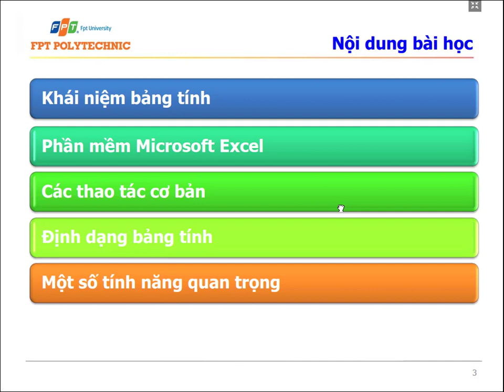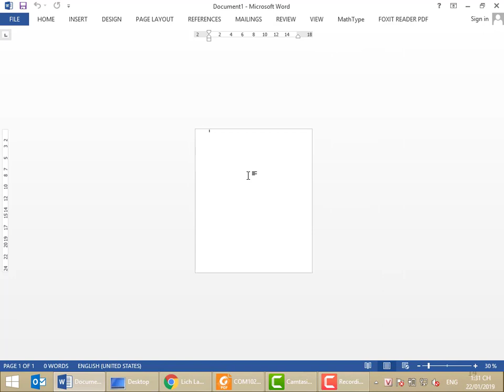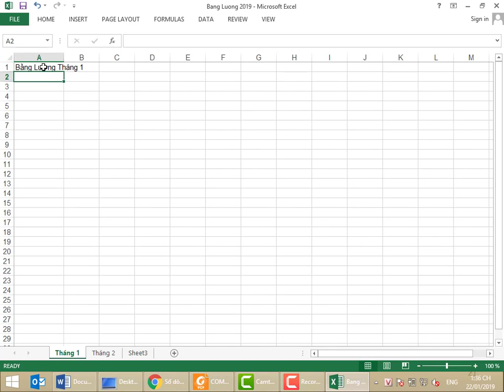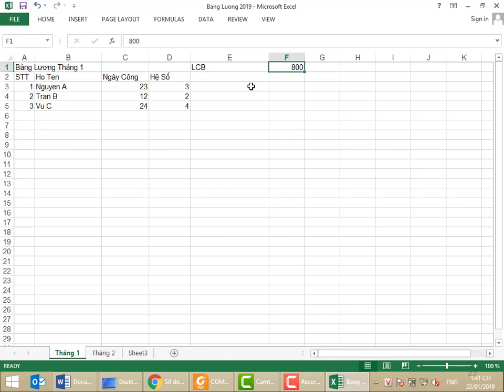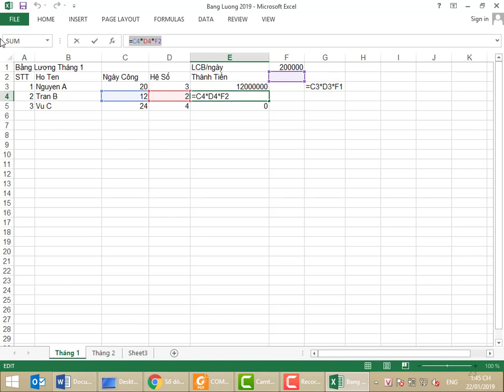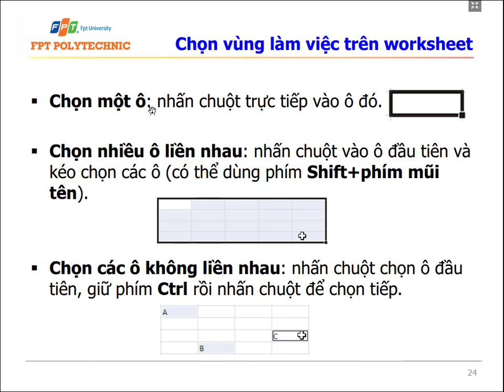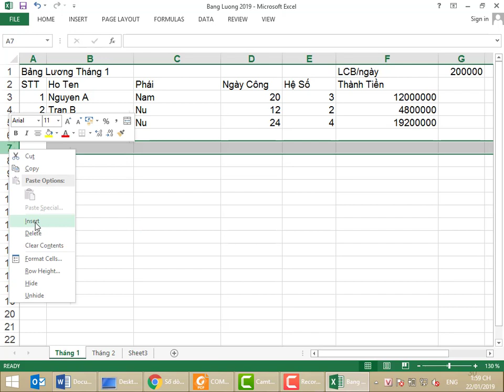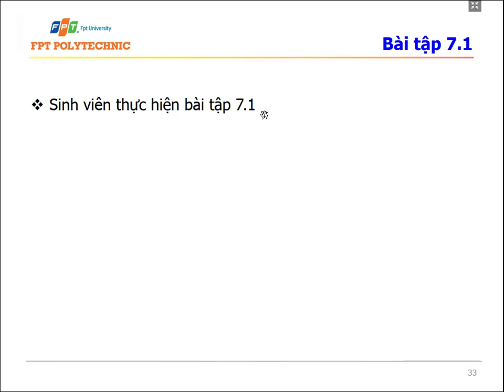7.1. Làm việc với bảng tính Excel 2013